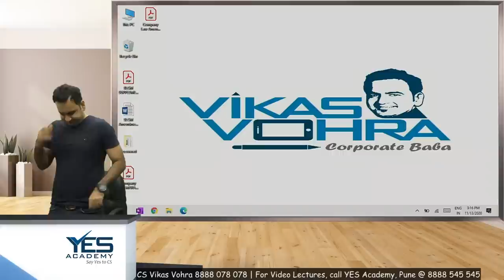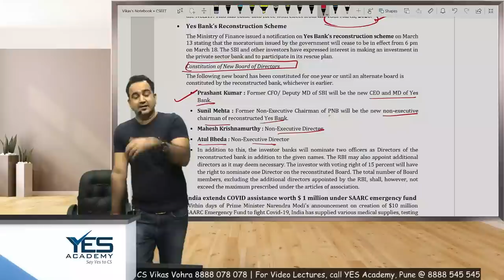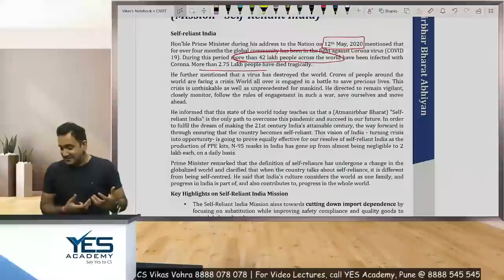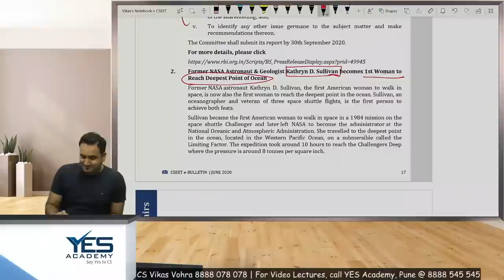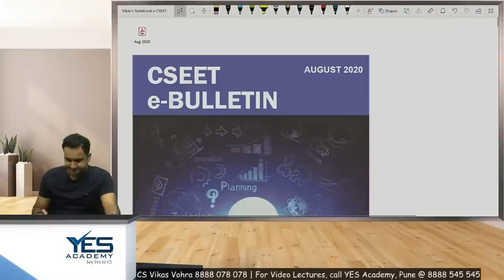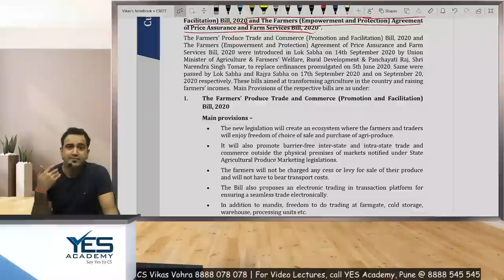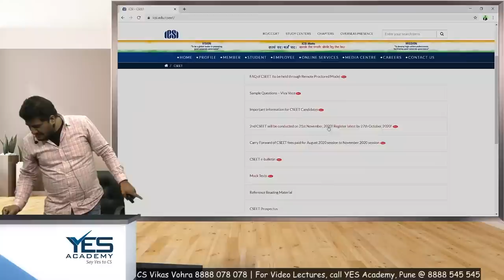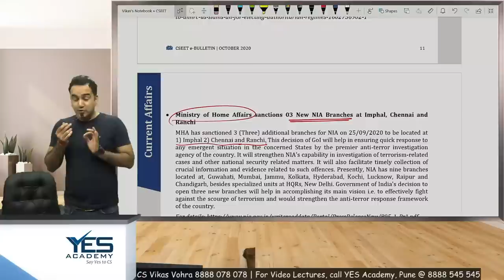CSEET Current Affairs MONTHLY UPDATES from April 20 to Oct 20 | CS Vikas Vohra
(M/W): 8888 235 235; 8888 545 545

Vikas is a Commerce and Law Graduate and a Company Secretary by profession. He has to his credit, few other Certifications and specialisations in Corporate and Securities Laws. On the teaching side, he has taught more than 10,000 students. He is also a speaker at various Management Institutes and ICSI on various Corporate matters and Entrepreneurship. In his previous assignments, he worked as an Associate Vice President with LexValueAdd Consulting Private Limited, an Investment Banking firm based out of Mumbai. He has significant hands on experience in Mergers and Acquisitions, Public Offerings and consequent listing of the Shares and GDR’s on the Bourses, fund raising and Deal Structuring. Before that he also worked with Kirloskar Brothers Investments Limited & Bajaj Auto Limited wherein, he was deeply involved in various M&A activities. Vikas is presently the Founder of YES Academy for CS, Pune He is also a Co-Founder of PapaZapata (Mexican food chain) & GujjuKhakhra (Indian Breads). He enjoys writing poetry and doing meditation in his free time.